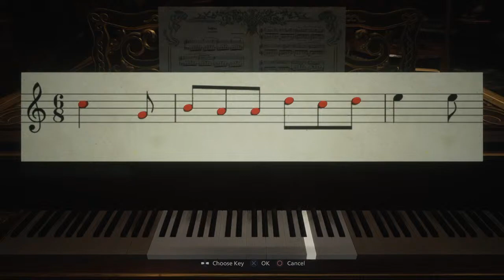Resident evil Village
Welcome to Bakedbains Gaming, here we play the video games and you watch. Maybe sometimes you join in, maybe just maybe sometimes you enjoy.